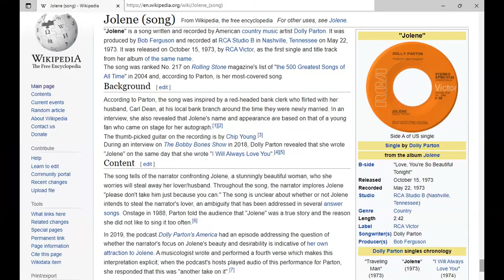Bear's Bites 24/08/2022 Part 3 of 4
Bear's Bites 24/08/2022 Part 3 of 4 (Includes seal, yacht Rock Lobster, yacht Jolene)